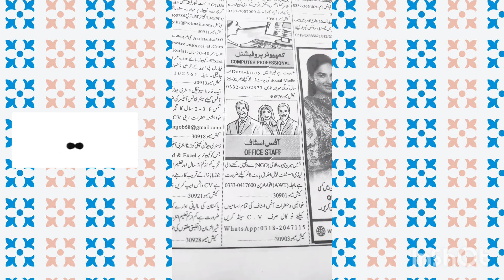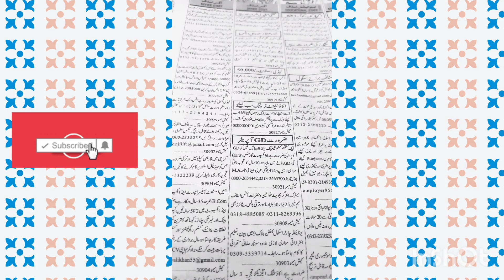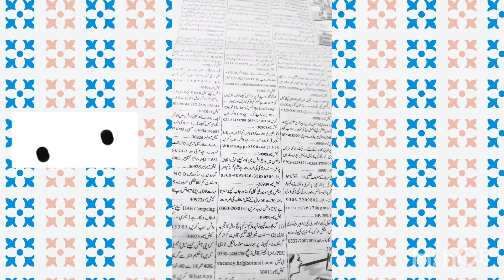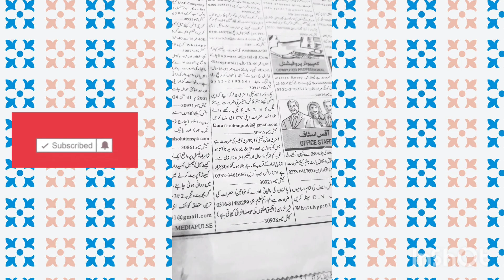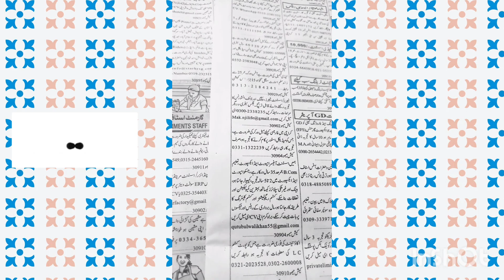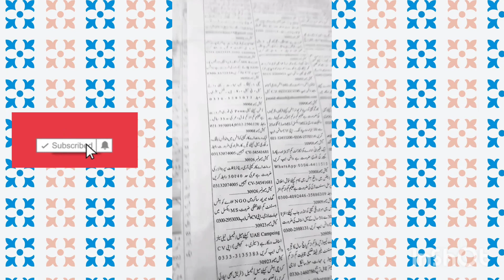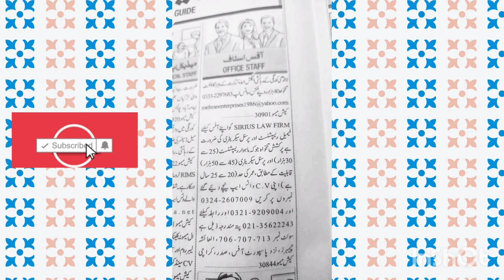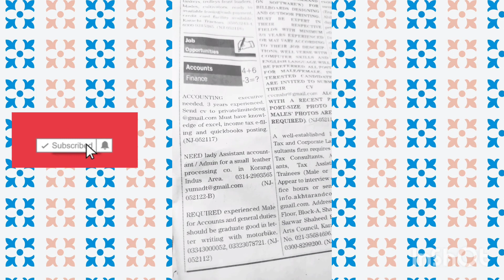Office Staff Required-Jobs in Karachi 2024-Jang Sunday Newspaper-Private -Computer Professional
office staff job
office staff jobs in karachi
 female jobs in karachi
  karachi job office work
 need of life
   office staff required
karachi office assistant jobs
computer professional jobs 2024
pvt company jobs in karachi
new jobs